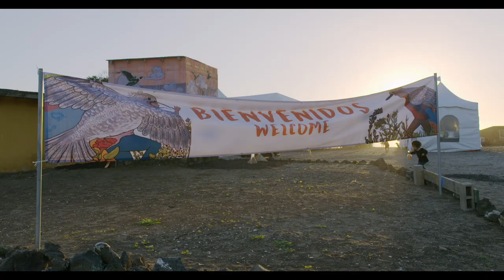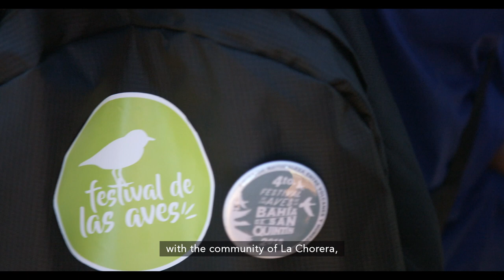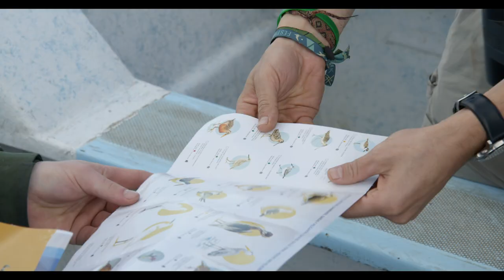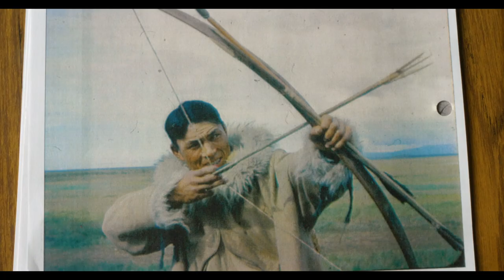Voices of the Pacific Flyway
Produced by the Commission for Environmental Cooperation in collaboration with the Cornell Lab of Ornithology, this short documentary features voices from three communities along the Pacific flyway linked by a shared esteem for shorebirds.

Voices of the Pacific Flyway is available to any group involved in education and conservation along the Flyway, in English, Spanish, and Central Yup’ik, free of charge.